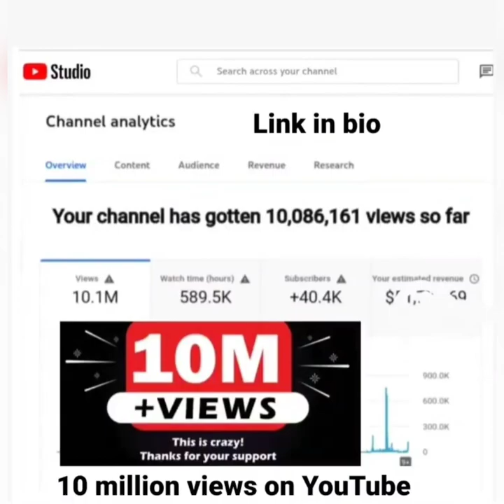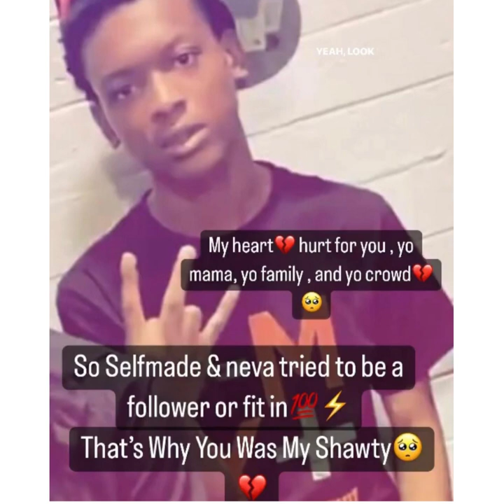OBLOCK/600 AFFILIATE TYSHAWN & NO LIMIT ZELLO killed